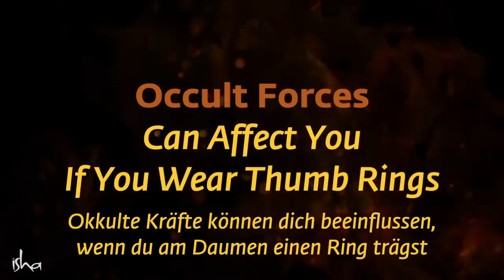Wie kann ein Ring negative Einflüsse auf dich haben? | Sadhguru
Sadhguru warnt davor, Ringe am Daumen zu tragen, und erwähnt die Bedeutung des Ringfingers, der ein Zugangstor zur Erforschung vieler Möglichkeiten der Schöpfung sein kann.